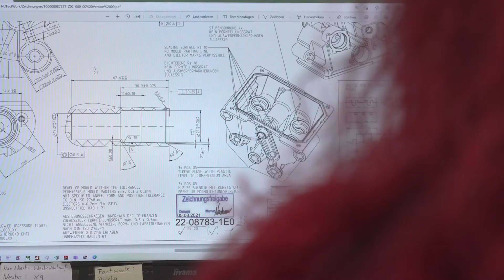Warum Paul Rauschert Steinbach?